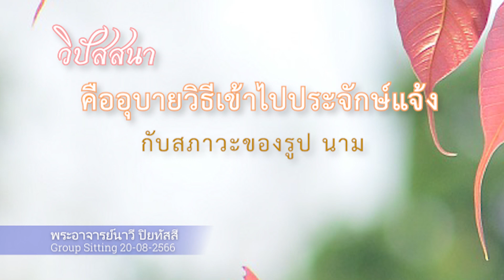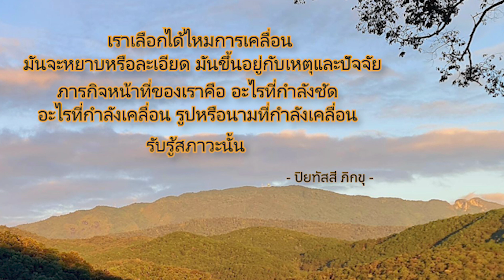วิปัสสนา คืออุบายวิธีเข้าไปประจักษ์แจ้งกับสภาวะปกติของรูป นาม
เมตตานำปฏิบัติวิปัสสนา พร้อมกันปฏิบัติบูชา
-- แสดงธรรมเทศนาโดย
พระอาจารย์นาวี ปิยทัสสี  ศูนย์ปฏิบัติธรรมวัดถ้ำดอยโตน
แสดง ณ ศานติสถาน
อาทิตย์ที่  ๒๐ สิงหาคม ๒๕๖๖  {  Group Sitting 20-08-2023 }

"เราเลือกได้ไหมการเคลื่อน
มันจะหยาบหรือละเอียด มันขึ้นอยู่กับเหตุและปัจจัย
มิใช่เกิดจากแรงปรารถนาของเรา
ภารกิจหน้าที่ของเราคือ อะไรที่กำลังชัด
อะไรที่กำลังเคลื่อน รูปหรือนามที่กำลังเคลื่อน
รับรู้สภาวะนั้น  "

--  ปิยทัสสี ภิกขุ  --

รับฟังเสียงจาก
Podcast  : ธรรมบรรยาย โดย พระอาจารย์นาวี ปิยทัสสี
podcasters. Spotify  :